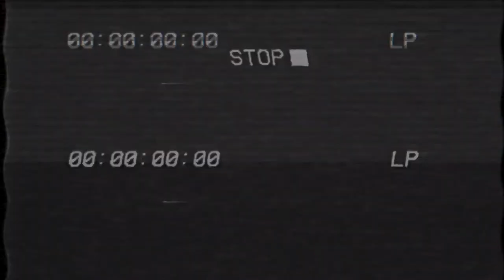Where Do You Stand? | Ralph Adams-Hale & Alec Clarey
Front-rowers Ralph Adams-Hale and Alec Clarey debate the proper issues so you don't have to.

What belongs on a bacon sandwich? Would you ever lie to the club nutritionist? And are voice notes better than text messages?

Where Do You Stand is presented by City Index.